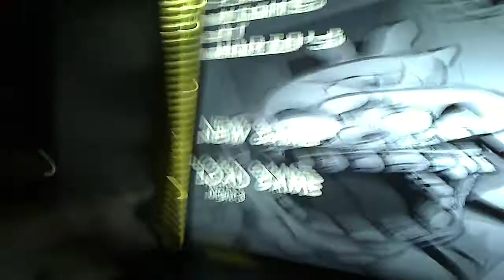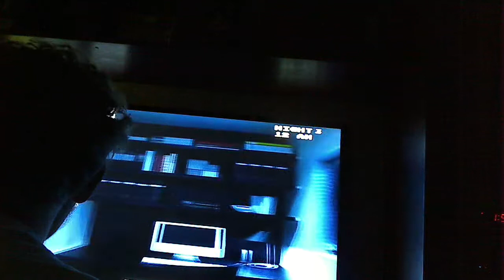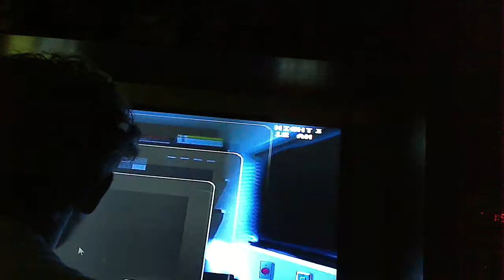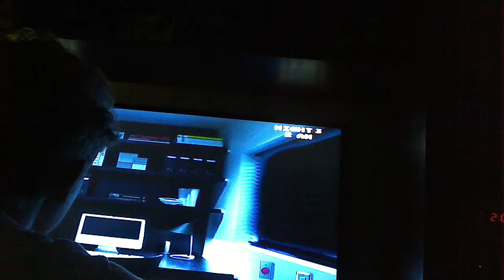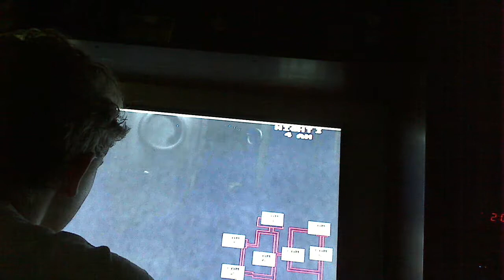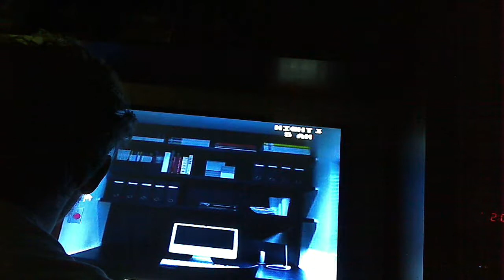Luigi has a big fat nose why | Adventure Nightmare DevinFoxy Play's Five Nights At Wario's (Part 2)